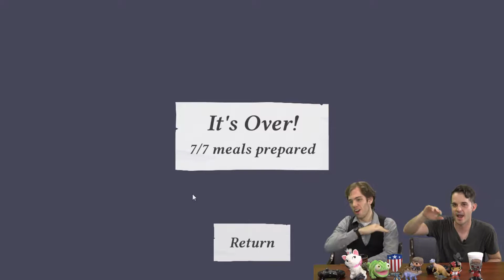Co-Optimistic: Let's Kill Some Pasta (Snack and Slash)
Grab your giant knives, and your frying pans, it's time to kill some dinner! In this quirky game you chop, whisk, fry, and scoop your way to delicious dinner delicacies in Snack and Slash!